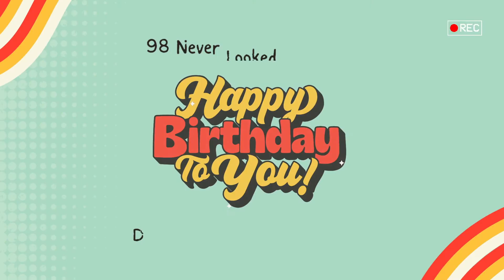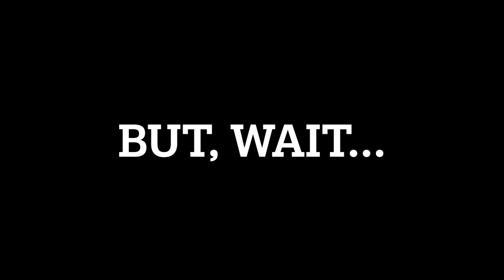Dr. J 98th Birthday